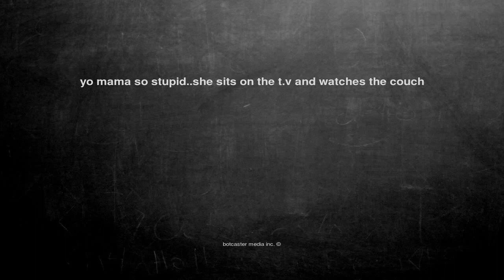Ok, here is the joke. yo mama so stupid..she sits on the t.v a...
yo mama so stupid..she sits on the t.v and watches the couch